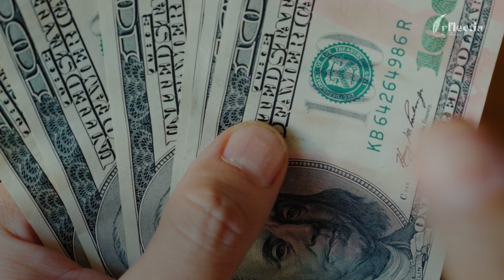An unworthy addiction - Motivational & Inspirational thoughts.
Motivational and inspiring everyday reflections and thoughts.

When you take a moment to reflect on big and small matters in everyday life. You are helping yourself understand the challenges you face and people that surround you on your journey. It is an opportunity to gain insight and understand different perspectives and views.

Empower your positive thinking. What you think and how you think alters your every day. The strength you hold inside exceeds your imagination, and the power of your mentality stirs your course.

Each week, I will share creative video stories which I hope can switch on your reflections.

My passion:

Perhaps you wonder why I share my content with you.

I’m a reflective and creative spirit with Iraqi heritage and Danish upbringing, who contemplates the major and minor aspects of life.

Mostly, I’m intrigued by the complexity of human behaviour and how people interact, which drives my writing.

So, I let my thoughts loose to share them with you. I made my creative writing come to life by creating video stories. You may identify with some of my writing or have different perspectives.

— Whether my everyday life reflections inspire you, I hope my content triggers your thoughts or offers you a different point of view.

COPYRIGHT:
All written content in this video:

You may not copy, any written content in this video or reproduce, distribute, publish, display, perform, modify, create derivative works, transmit, or in any way exploit any such content, nor may you sell or offer it for sale, or use content to construct any kind of database.

► Pictures & Videos:
• Pexels
• Pixabay
• Freepik

► Instant Voice Cloning:
• Ellevenlabs